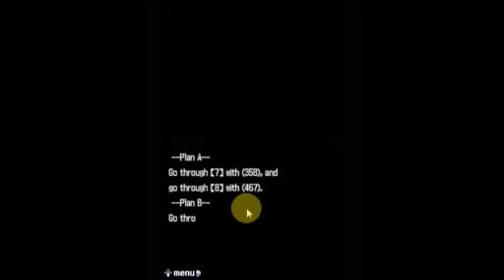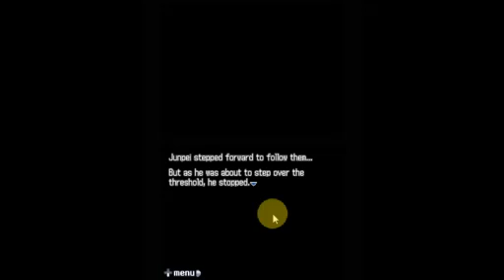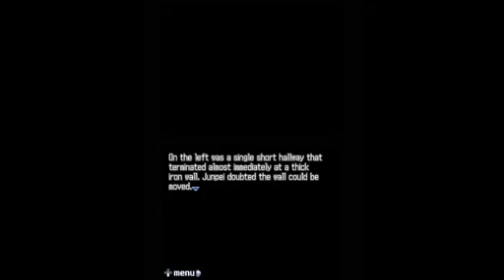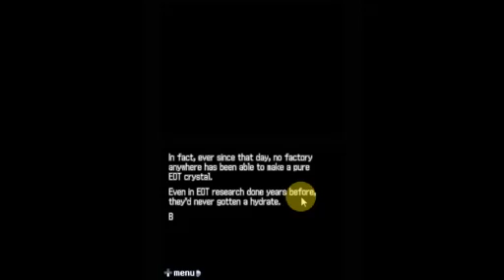Let us Play 999 - 39: Op Room of Chems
Just shortenin' the title a bit. A high voice and a low voice mess with my regular voice.